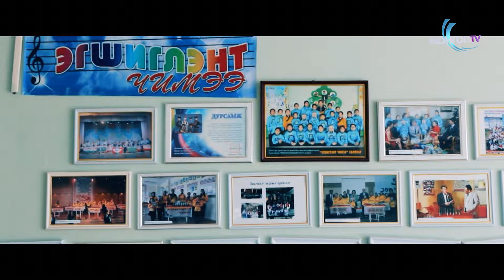Эгшиглэнт чимээ I 3-р шат I Дугаар 3 I Авьяаслаг Монголчууд 2015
Semi-Final 2 I Mongolia's Got Talent 2015